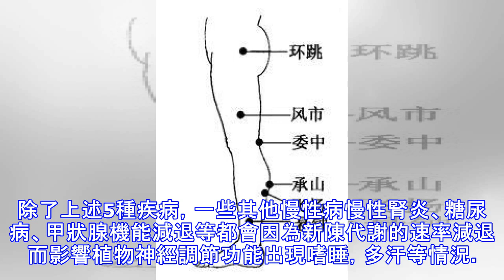每天都睡了8個小時卻老是犯困？興許是5種病在「作怪」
正常人每天如果能擁有八個小時的睡眠時間，就可以保證一天的精神和活力。但是隨著現在亞健康的人群的增加，很多人即使一天躺在床上八九個小時，白天工作學習的時候還是懨懨的，沒有精神，但其實追究到底無非這幾個原因。一、晚上太晚睡，早上太晚起：很多人經常熬夜工作或者玩樂到半夜，然後躺在床上睡覺到大中午才起來，覺得反正睡夠了八個小時就行了；但是往往這種作息的人，白天起來後還是會很困，到晚上反而精神翼翼又睡不著，睡眠質量就會變差，白天起來依舊犯困。二、睡前情緒波動：現在普遍人們的生活壓力都比較大，到了晚上睡覺的時候依舊煩惱許多事情，翻來覆去睡不著，還有的人睡覺前情緒起伏較大大喜大悲，所以久久不能進入睡眠狀態，...